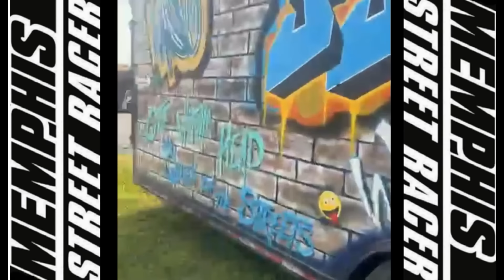J J DA BOSS HUMMINGBIRD IS FOR SALE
J J DA BOSS SELLING HUMMINGBIRD